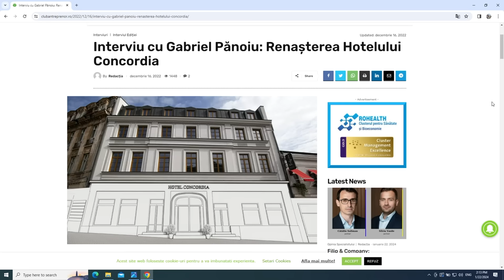Damian Si Oprisan SHOW! „Cum s-a născut România: 24 Ianuarie 1859”!!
Mărturii:

ORĂȘANU, N.T., „Satire, dicționar politic și alte marafeturi de București”;

Lucrări generale:

CONSTANTINIU, Florin, „O istorie sinceră a poporului român”
DUMITRESCU, Gabriela (coord.), „Cum s-a făurit România modernă. Treptele edificiului national”;
IORGA, Nicolae, „Istoria românilor pentru poporul românesc”, vol. II;
MANEA, Mihai; TEODORESCU, Bogdan, „Istoria românilor de la 1821 până în 1989”;
PANAITESCU, Petre P., „Istoria Românilor”;
POP, Ioan-Aurel, „Scurtă istorie a românilor”;

Monografii:

GEORGESCU, Florin et alii (eds), „Istoria orașului București”, vol. I;
OLTEANU, Radu, „Bucureștii în date și întâmplări”;

Studii:

BERINDEI, Dan, „Mișcarea pentru Unirea Principatelor”, în: Dan Berindei (coord.), „Istoria Românilor”, vol. VII, tom I – „Constituirea României moderne (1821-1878)”;
STURDZA, Mihai Dimitrie, „Rusia și dezunirea Principatelor Române”, în: „Românii între frica de Rusia și dragostea de Franța”.